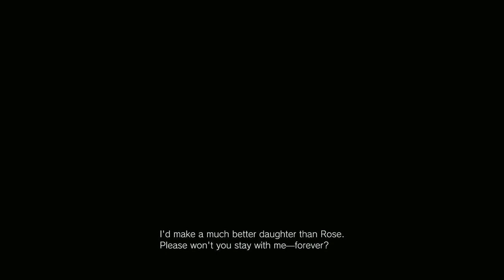RESIDENT EVIL 8 VILLAGE Walkthrough Gameplay Part - 7 [2023] Donna Beneviento village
Donna Beneviento

The fight against Donna Beneviento plays out more like a game of ‘Hide and Seek’ than a traditional boss encounter. Donna Beneviento has transformed herself into Angie, a creepy talking doll. Find Angie three times as she blends in with the rest of the dolls at House Beneviento.

As soon as the fight begins, head to the first door on the left, go up the stairs and enter the room on the right. Angie is leaning against a chest of drawers found at the end of the room. Go back downstairs back to the room you started in, enter the connected room and find Angie on the left side of the sofa. Finally, leave the room and follow the bloodstains on the wall to find Angie sitting on a rug. Don’t forget to pick up Angie before leaving House Beneviento.

GUYS PLEASE SUPPORT ME IF I DESERVE ❤️

RE Village
RE8
Resident Evil Village PS5 Gameplay
RE8 Gameplay